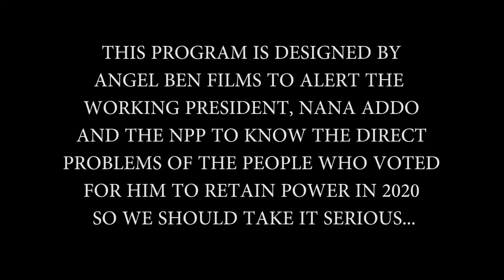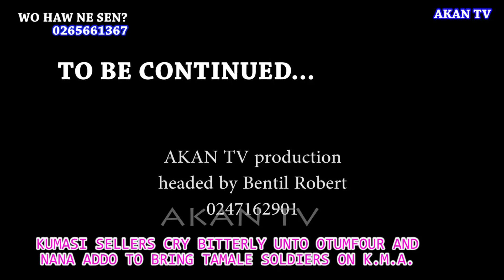KUMASI SELLERS ON WO HAW NE SEN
IT IS SO SAD WHEN YOU PUT YOUR TRUST IN SOMEONE AND HE FAILED YOU AND THIS IS WHAT SOME SELLERS IN KUMASI ARE GOING THROUGH OF WHICH THEY CRY UNTO THE LISTENING KING AND PRESIDENT TO COME TO THEIR AID SO PLEASE SUBSCRIBE TO AKAN TV ON YOUTUBE FOR THE FULL CRYING, SHARE AND COMMENT.